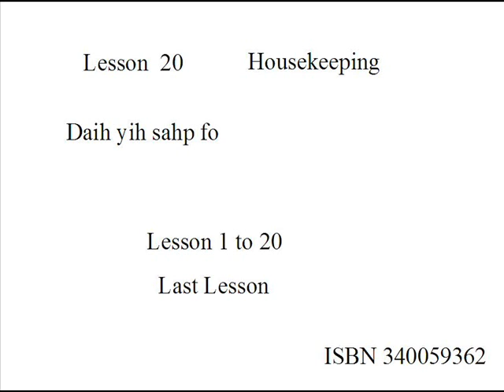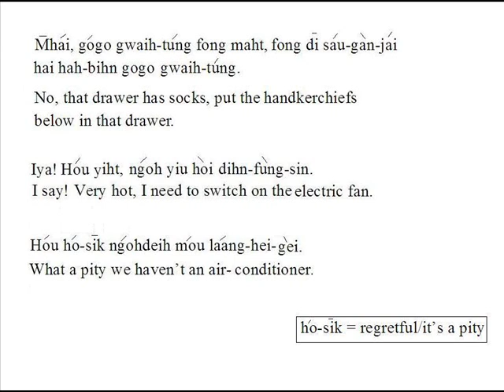Cantonese Lesson 20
Cantonese Lesson 20 : Housekeeping : Yale style